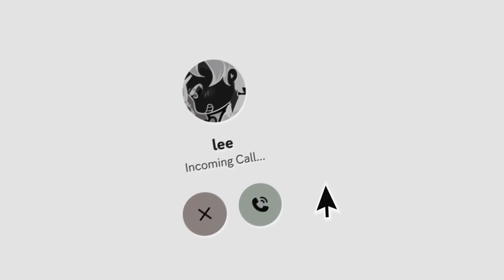I Spent Valentine's Day with Enoki...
another schrodingusbingus classico uploadius maximus, little valentino.